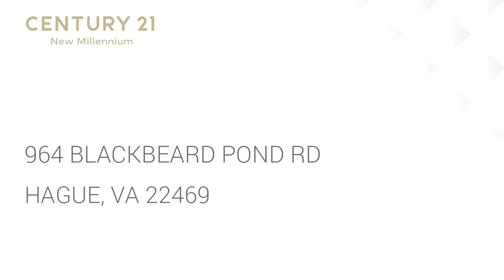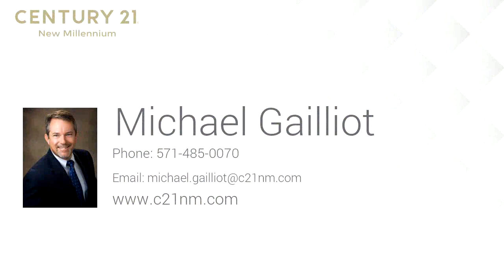Residential for sale - 964 BLACKBEARD POND RD, HAGUE, VA 22469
Rare find on the shores of the Potomac River with 100 ft river shoreline, 5 BR 2BA Cape Cod with 100 ft of shoreline on Blackbeard Pond along rear lot line. Scenic views of the Potomac River, private pier 100 ft x 6 ft wide w/14 ft x 10 ft sundeck, sunroom opens to spacious deck, electric dog fence, lighted flag pole, roof updated 2006, shed with electric, attached oversized one car garage, attic storage on upper level, furnishings convey

Bedrooms: 5
Bathrooms: 2
Square Feet: 1971
Price: $514,900

MLS ID: VAWE113230